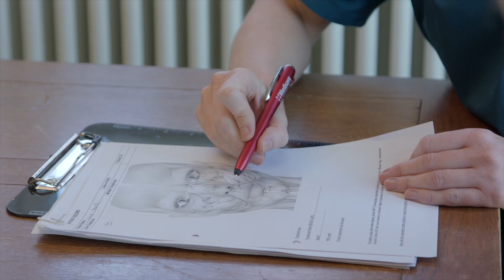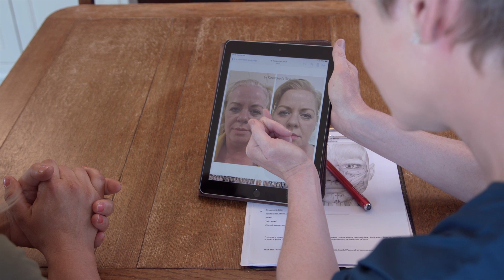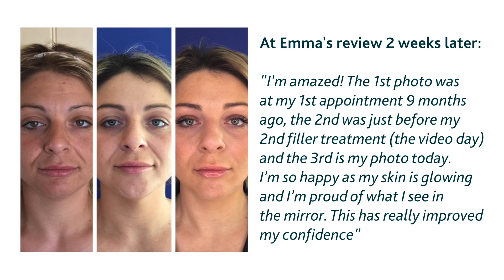Dr K's Clinic Patient testimonial.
Anti- wrinkle treatments ( Botox and Fillers) in Wrexham and Chester area by a Dr. aestheticdoctor fillers botox masterinjector naturalenhancement chester wrexham rossett lipfiller lipfillers dermalfillers beauty filler # cheekfiller